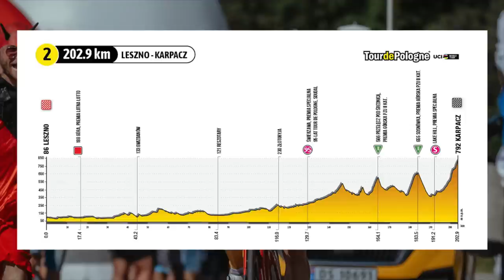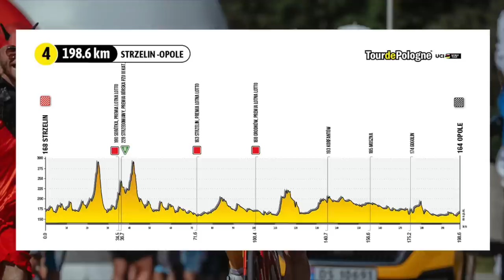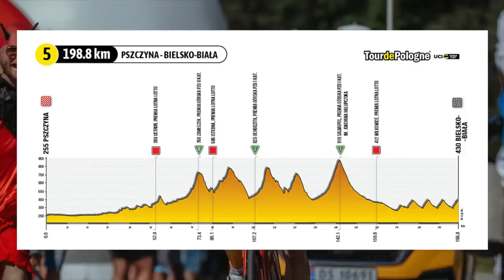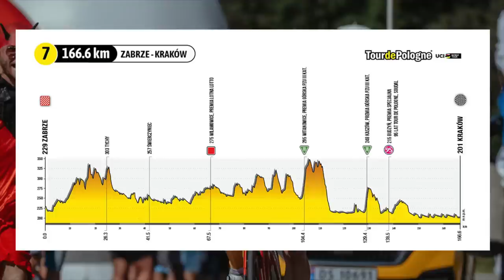Wszystkiego najlepszego Tour de Pologne!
Zapowiedź 80. Tour de Pologne. O trasie, liście startowej i faworytach.
Materiały foto i video: Tour de Pologne/Szymon Gruchalski/Dariusz Krzywański